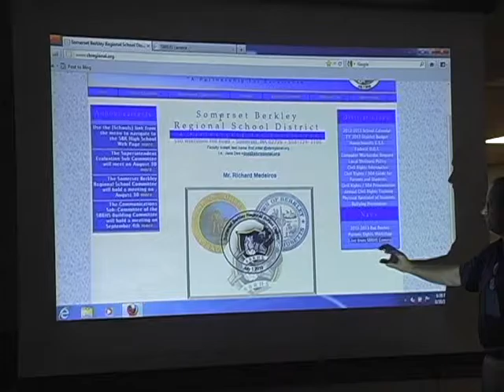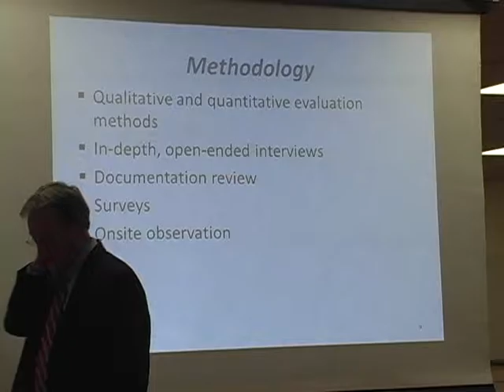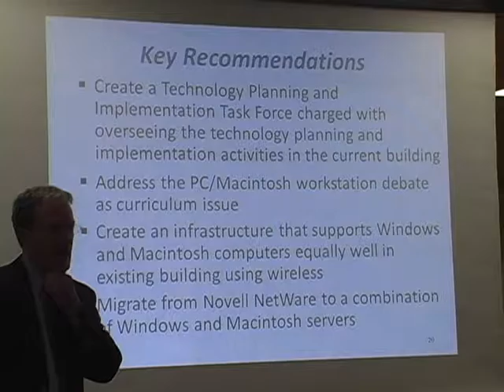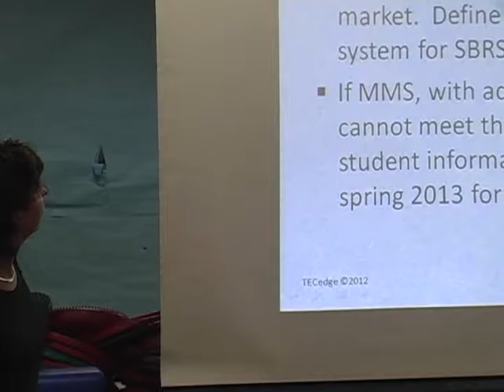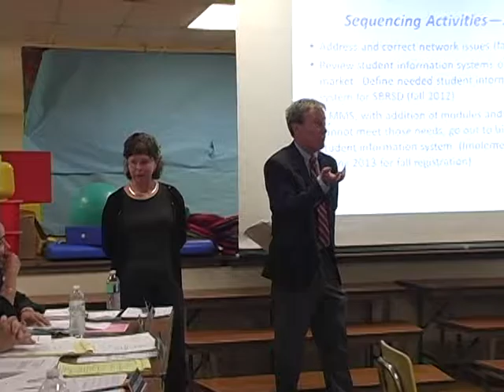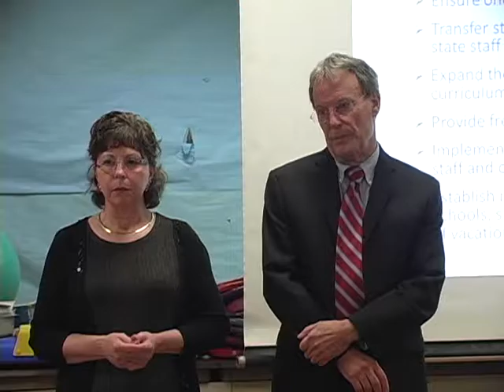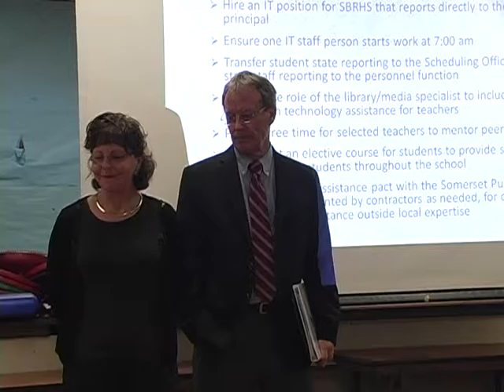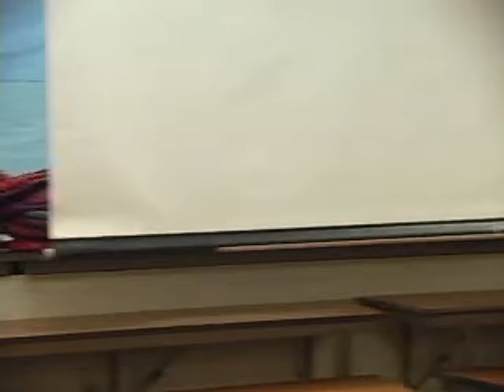Somerset Berkley Regional School Committee - August 30, 2012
TechEdge Presentation